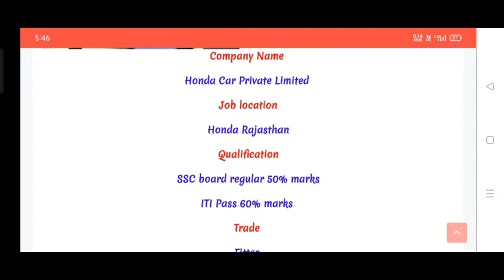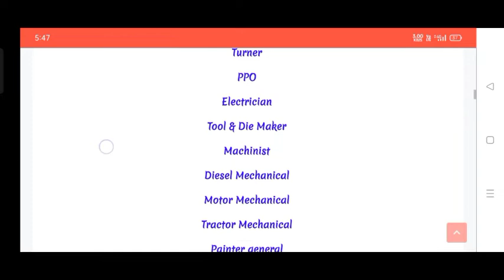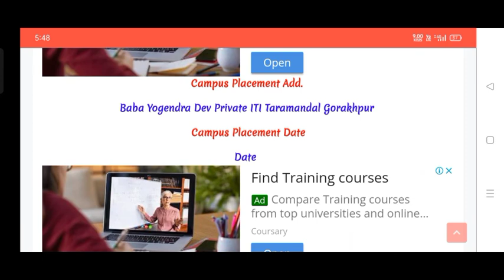ITI PASS VACCANCY 2021/ITI NEW VACCANCY/ITI JOB INDIA/ITI JOB INDIA/ITI JOB 2021/ITI NEW VACCANCY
Apprenticeship cut off list👍👍

iti job blogspot
iti job bhopal
iti job blogspot 2021
iti job campus haryana
iti job com
iti job company jaipur
iti job company campus
iti job fitter
10th iti job in odisha
10th iti job vacancy in bangalore